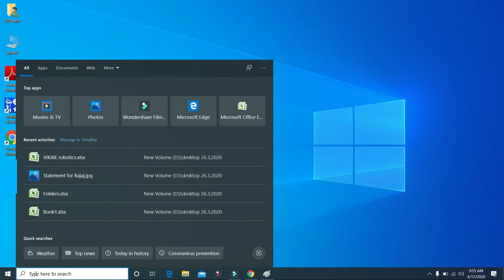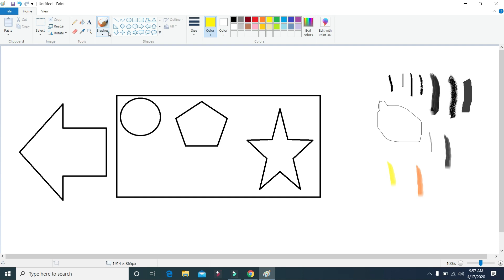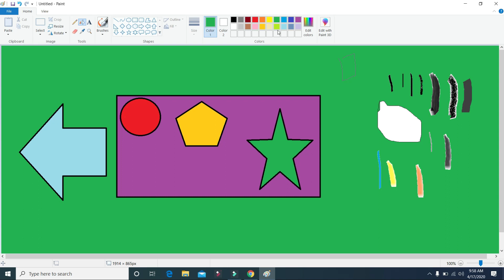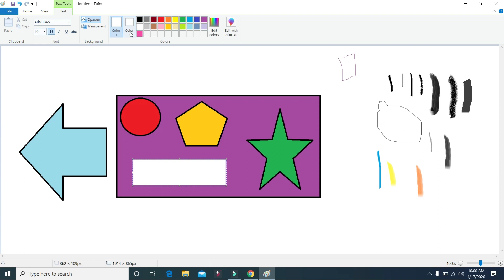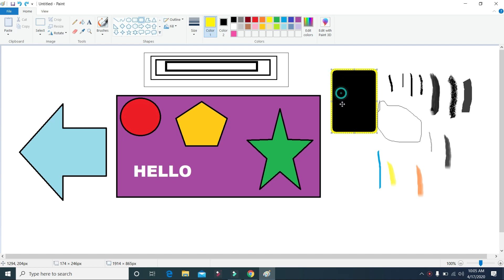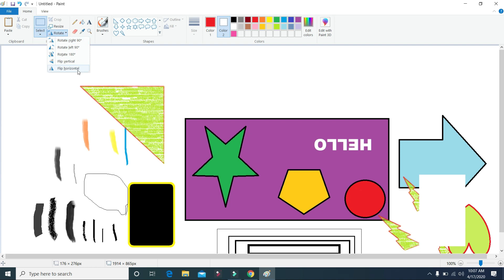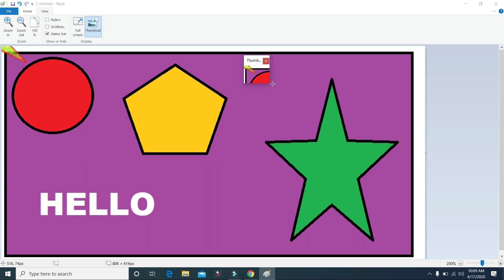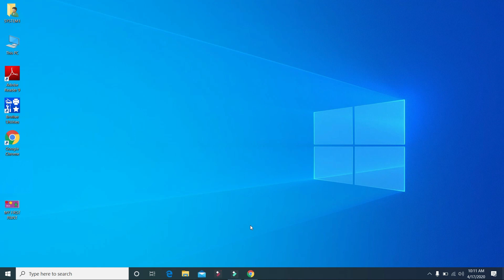Painting and drawing using computer Fundamentals and all tools malayalam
Malayalam tutorial from a to z  computer digital Drawing and painting  using Microsoft paint.